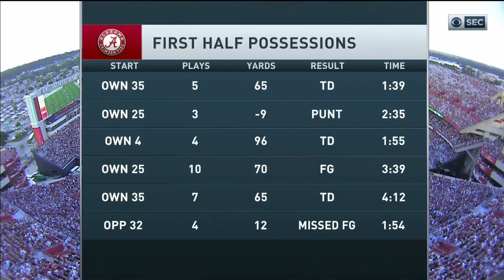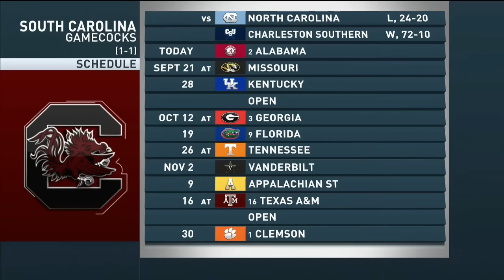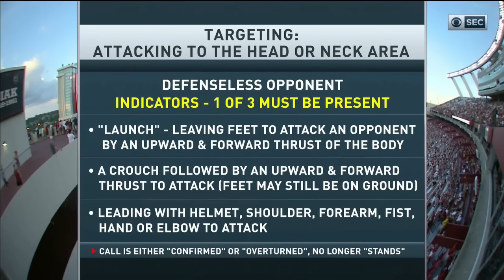South Carolina vs Alabama 2019 (Full)